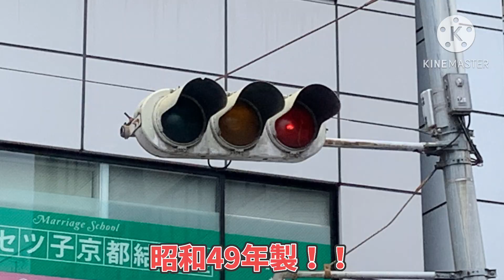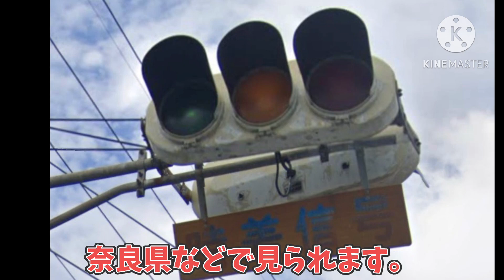【京都最後】京都駅前の昭和40年代の信号機